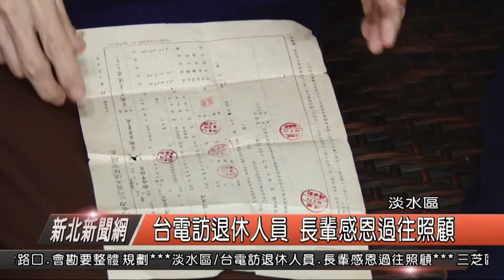台電訪退休人員 長輩感恩過往照顧